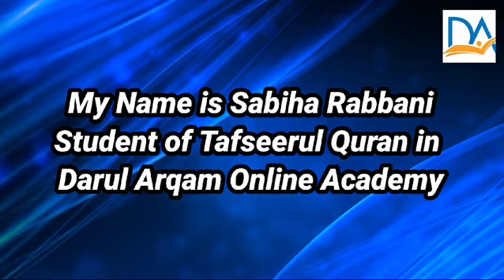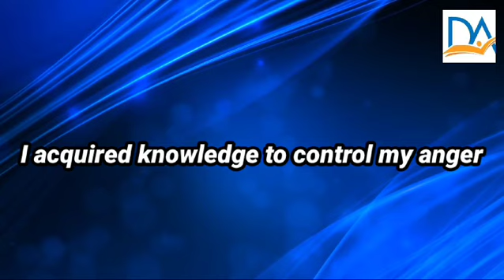Testimonial from Sister Sabiha Rabbani